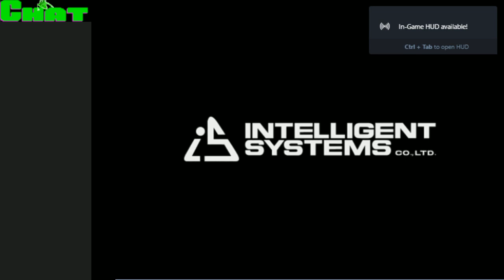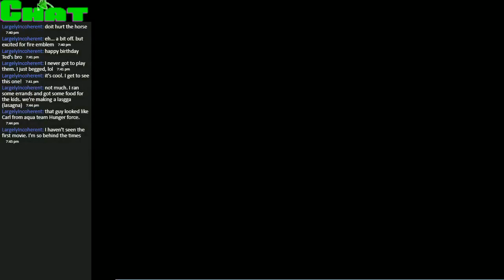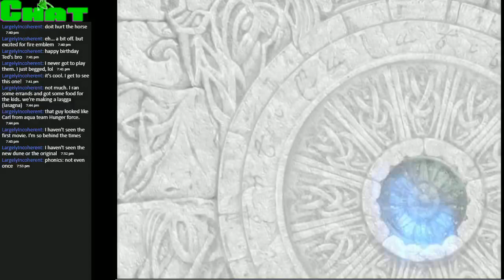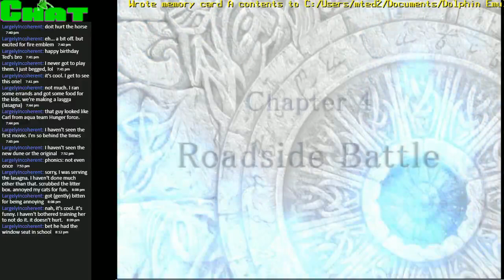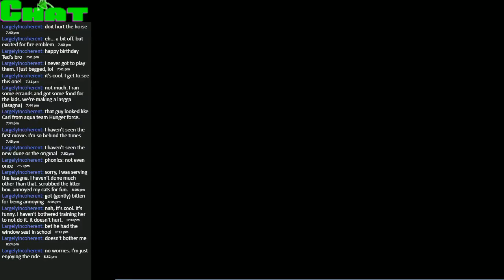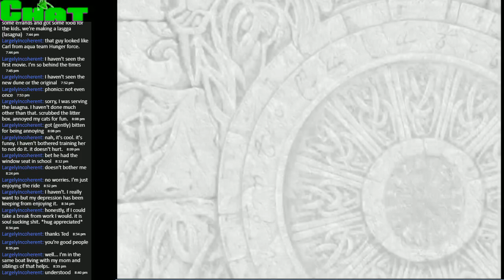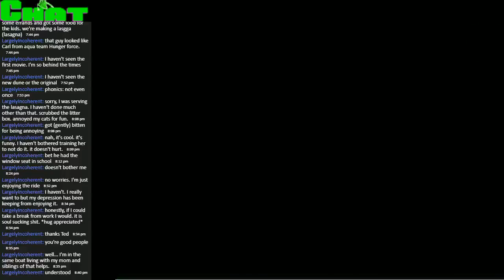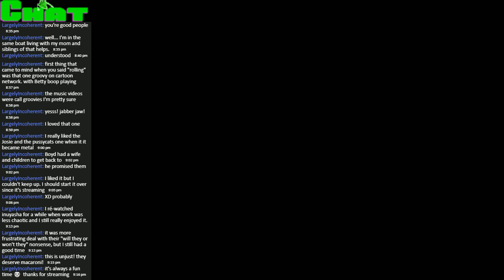Xolta: Fire emblem path of radiance(part1)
Part one of my stream of the tatics rpg and anime swords boy em up Fire Emblem: Path of Radiance for the nintendo game cube. Titania is best girl.
stream date November 13, 2021.  link to my discord